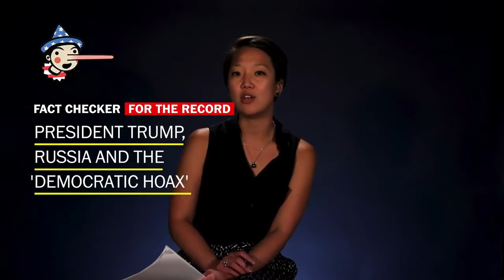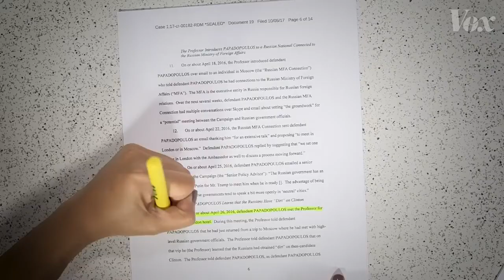Now vs Then: Media Hypes Trump-Russia Hoaxes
Filmora 9 Video Editor

Apparently the media didn't learn its lesson when they happily hyped the Trump-Russia collusion HOAX based on NO evidence. They are now doing a repeat performance by eagerly hyping a new Trump-Russia hoax, that he knew about the Russians supposedly paying the Taliban to kill American soldiers in Afghanistan. Of course, this latest conspiracy theory is also based on no evidence since the New York Times fable about this relied on "anonymous sources."

This video shows how in both cases the media was all too eager to hype these FAKE NEWS stories. Perhaps the Times can come up with some "evidence" in the form of another Steele Dossier to prove their dubious case.